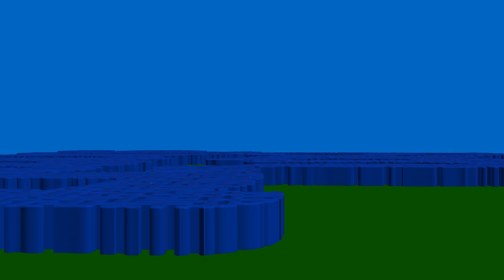Le bac pro, c'est pour les mauvais élèves - Bien s'orienThé #2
Une idée très présente, c'est que le bac pro est une voie réservée aux mauvais élèves, mais est-ce vraiment le cas ?